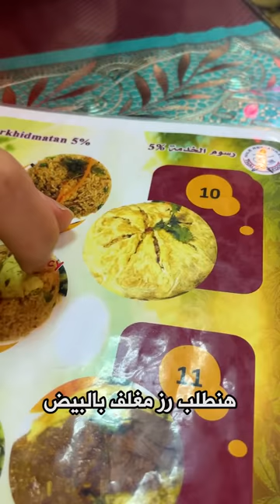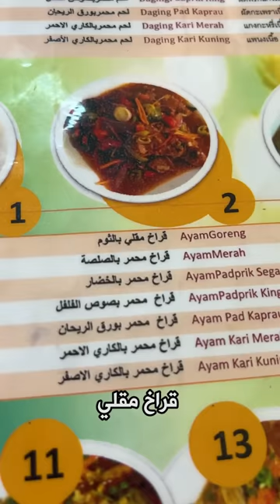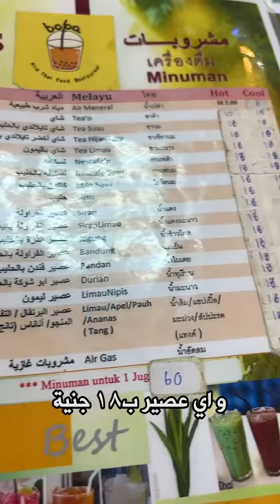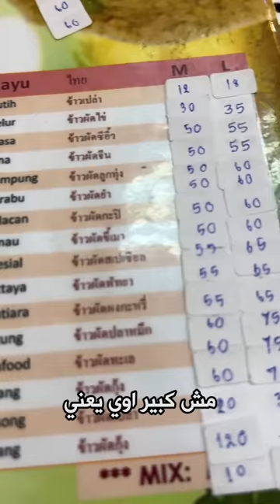رز مغلف بالبيض! - تعمل ايه لو عايز تاكل اكل تايلاندي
سلسلة فيديوهات اكل حول العالم و هنجرب الاكل التايلاندي و الماليزي و الأوزبكستاني و الصيني بس هنقسهم ع اربع فيديوهات
و اول فيديو معانا مطعم بيعمل اكل تايلاندي
فاااا يلا بينا نشوف ايه الحوار دا